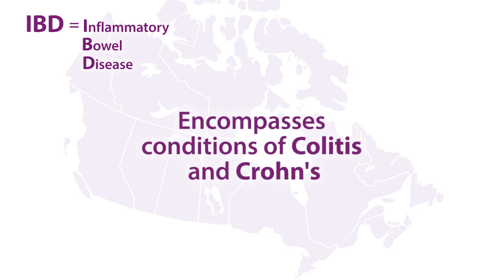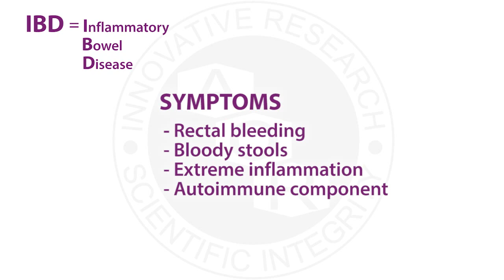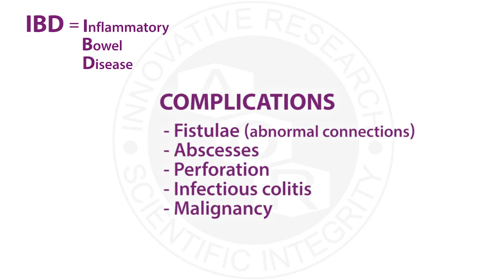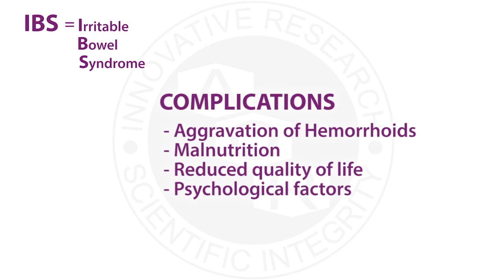IBS to IBD: GI Why so Sensitive? Part 1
Canada has one of the highest rates of IBS and IBD in the world, with almost 5 million Canadians suffering from IBS and 233,000 living with IBD.
Intestinal disorders can be difficult to distinguish with symptoms being so similar.
IBS and IBD, for instance, have several symptoms in common; but the differences in the conditions can be quite significant.
AOR